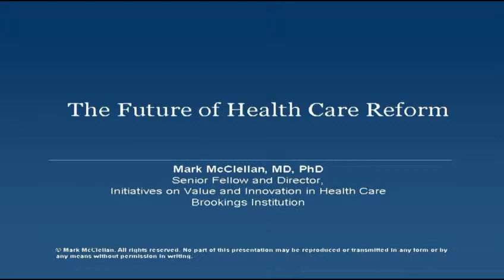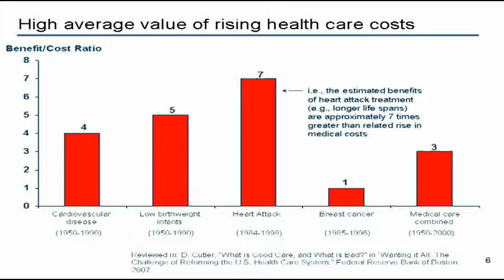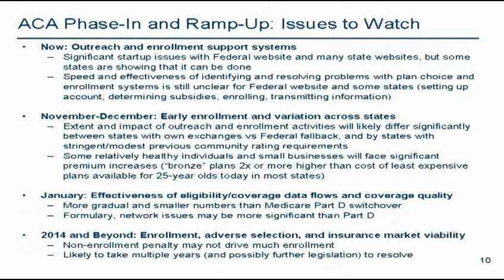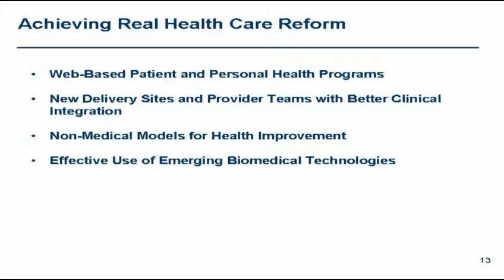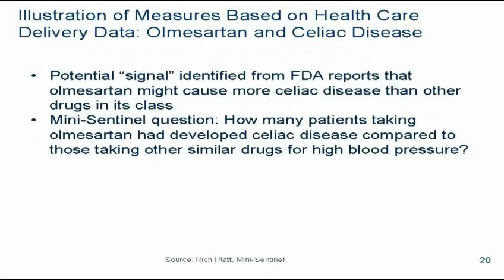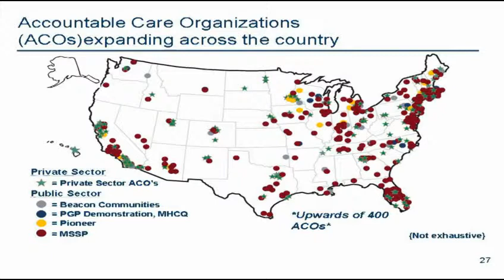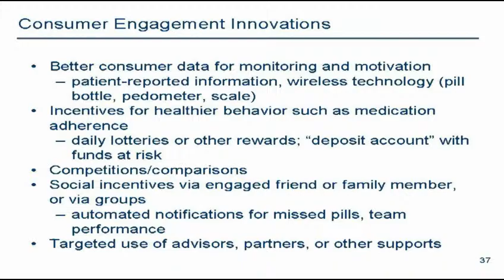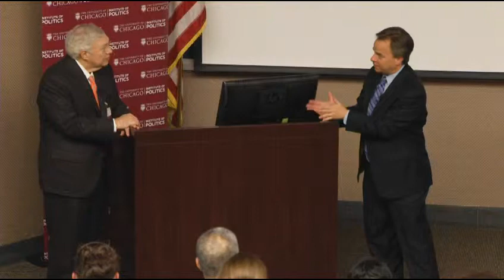Mark McClellan - Next Steps for Health Care Reform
"Next Steps for Health Care Reform"

Mark McClellan, MD, PhD
Director, Engelberg Center for Health Care Reform
Director, Health Care Innovation and Value Initiative, Brookings Institution

Ethical Issues in Health Care Reform

This lecture is one of 28 lectures in this year's seminar series.